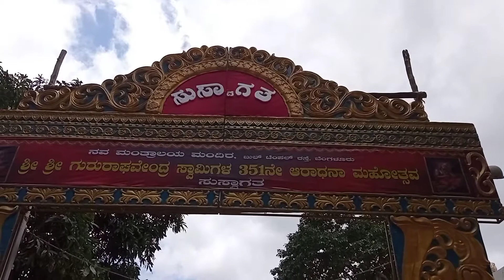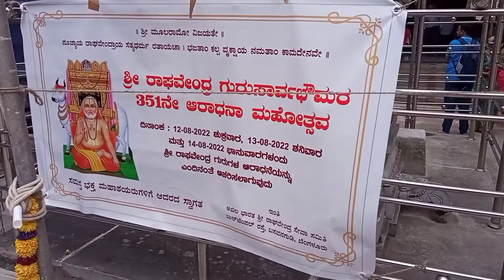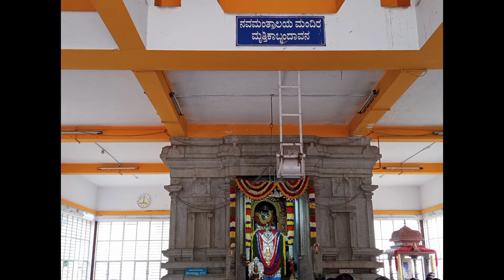||Shree Guru Rayara Madhya Aradhane and Prakarotsava 2022 || Nava Mantralaya Mandira Bengaluru ||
Video Point of View :-
Vlog dated 13th of August 2022 was the Madhya Aradhane of Shree Raghvendra Swamy. This vlog also includes the prakarotsava of Shree Srinivasa Swamy held  only on Shravan Shanivara (Shravan Saturday's) Hope you enjoy the vlog,, and have an amazing experience 🙌🏻
Thank you so much for always supporting,, that's my motivation 💜🫂

Creators Point of View:-
This is just our small try to deliver the message we know through the form of videos and the research done by us.
We are still improving, Feel free to correct us,, and please do leave your suggestions in the comments below, we'll surely work on them...
Thank you so much for taking a moment to read these, Hope it was helpful...

By,
Aditri Creations
Creativity To Create